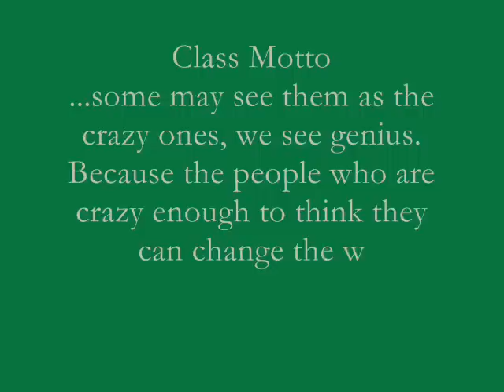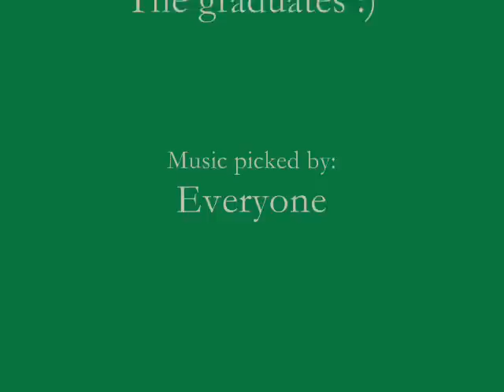Elderton High School Senior Video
Elderton High School video dedicated to the class of 2008